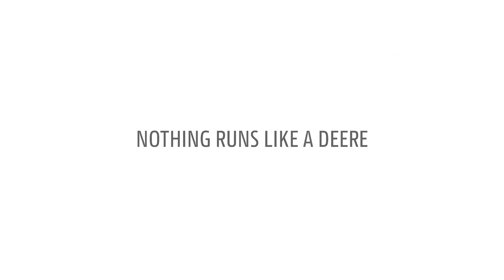John Deere - Bunker Rake 1200H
For serious torque and traction, choose the 1200H with its hydrostatic 3-wheel drive and high flotation tyres. With a 10-to-1 steering ratio and adjustable 14-inch steering wheel, tight turns and easy handling are always assured.